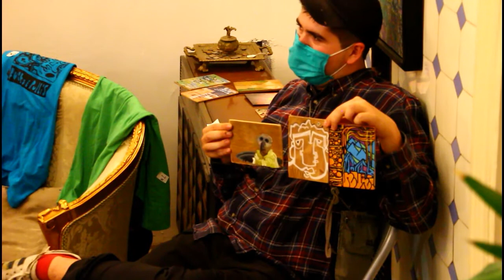madeplus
Präsentation des Künstler Kollektivs „Madeplus“ aus Stuttgart Ost in der Art und Antik Kunst Galerie unter der Leitung von Matu. Film Thomas Ottmüller